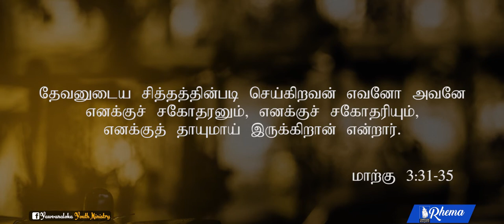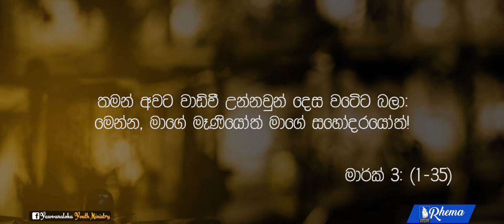The Funeral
දේවගැති නරේෂ් සත්‍යසීලන් විසින් 2017 දෙසැම්බර් 13වන දින සිදු කරන ලද "The Funeral" නම් දේශනය.
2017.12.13ம் திகதி “The Funeral” என்ற தலைப்பின் கீழ் போதகர் நரேஸ் அவர்களினால் வழங்கப்பட்ட செய்தி.